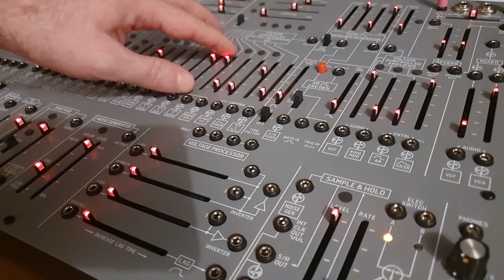The 2600 album (Book I) - How to make a « twinkling » patch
Quick video to show how this patch works.

1) The enveloppe is a not-too-short decay ; it is applied to the VCA and a little to the filter (which is almost wide open).

2)
0:00 Tune the three oscillators
so they make big intervals : for instance, VCO 2 is the reference, VCO 1 is tuned at the above minor 7th (C3-B♭3), and VCO 3 at the above minor 20th (C3-D♭5). You may try other intervals. And the tuning does not have to be perfect : the aim is to have a lot of close frequencies in the medium/high part of the spectrum.

3)
0:19 Apply FM
(VCO 1 to VCO 2, and VCO 2 to VCO 3). As it is analog, the resulting sound may change a lot depending on the exact positions of the sliders.

4)
0:32 Play very high notes.

5)
0:42 Add a lot of reverb.

6)
1:30 Variant : use the ring modulator.
I'm not using patch cables here, but you can (for instance, try using the triangle or the sine waveforms of the VCOs).

Little bonus
2:05 the same patch gives « LoFi » sounds in the low/very low register.

Synthesizer : Behringer/ARP 2600
Effect pedal : Source Audio Collider
Midi keyboard : Yamaha S 90

Audio interface : Steinberg UR-RT 4